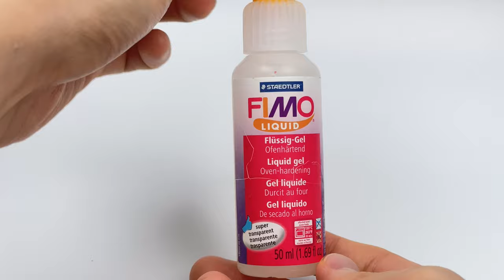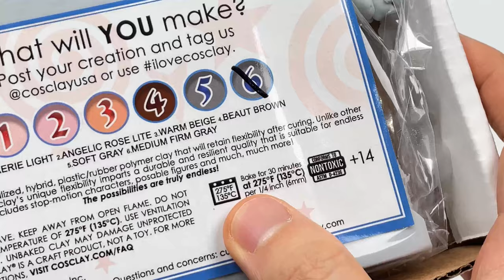Create Tails & Ginger Brave Cookies with Clay / Cookierun kingdom X Sonic [kiArt]